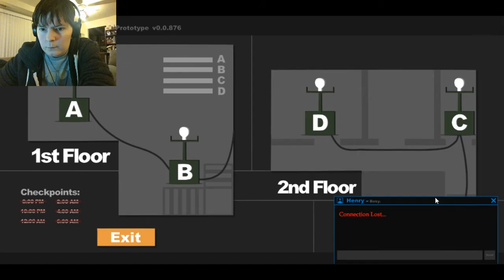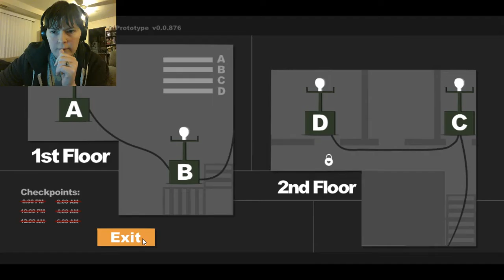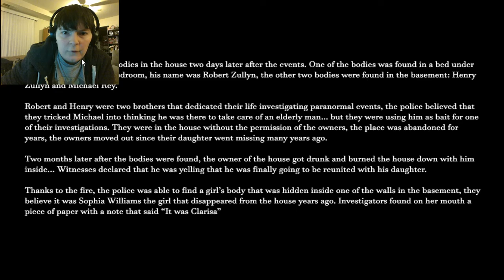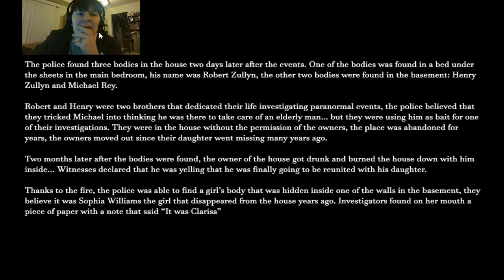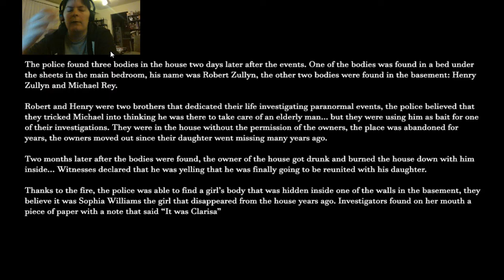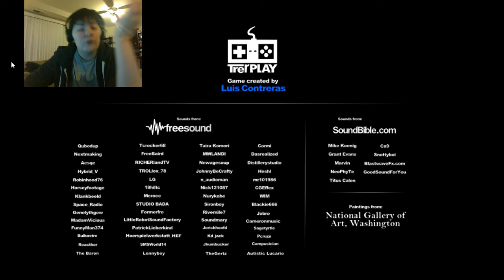CHILLING REVEAL (final episode!) ~ Sophie's Curse #7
Holy cow did Sophie put me through the ringer on this one! Convo topics include several Winter-time stories (I think I was really feeling the heat! haha! yeah, I know lame joke), one Dungeons and Dragons story about a MVP NPC known as Ellie the Elephant, and trying to work out what really happened to Sophie and Clarisa.